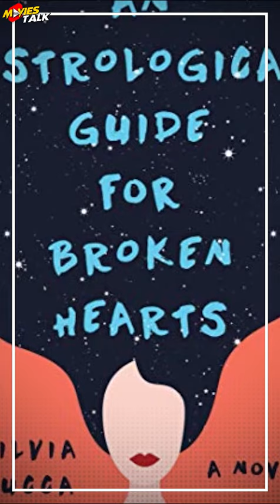AN ASTROLOGICAL GUIDE FOR BROKEN HEARTS - Quick Series Review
Hello friend, today I am going to talk about an astrological guide for broken hearts review details in this video.